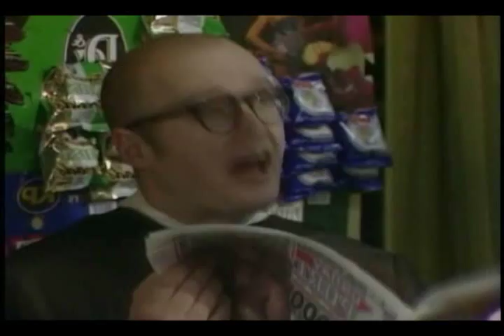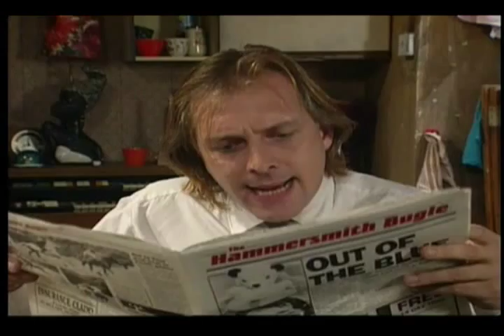YouTube Poop - Bottom Culture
Richie recovers from his Twiglet-induced slack tongue, but is Eddie able to pay off his debts accrued in a bad game of Propopoly? Tune in yesterday to find out.

Music Bite List:
0:00 - 0:18 - Command and Conquer, Mechanical Man (I'm a Hammersmith Man)
0:33 - 0:36 - Streets of Rage 2 (Sega Megadrive), Boss
1:49 - 1:53 - Theme Hospital, Atlantis
4:18 - 4:23 - Goldeneye 64, Facility
4:48 - 4:49 - Super Mario, Main Theme
5:09 - 5:56 - Doom 3, Menu Music